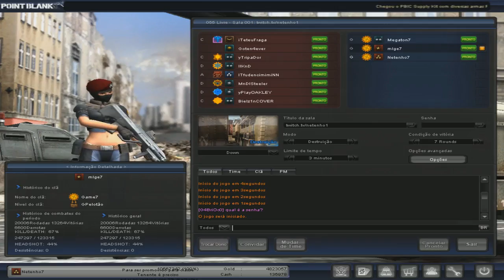3x8 Netenho Megaton mlg e muita zoera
Eu megaton e mlg na zoera, espero que gostem. Se gostou do vídeo deixa sempre seu like, isso ajuda no crescimento do canal.